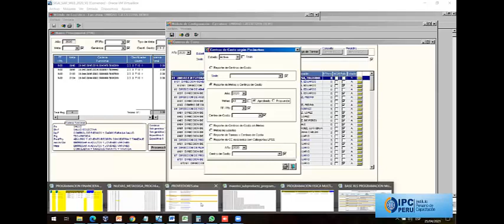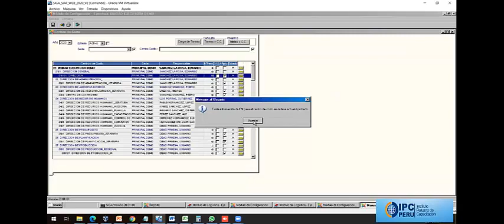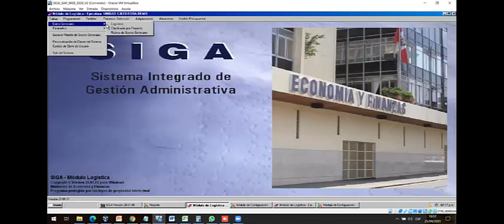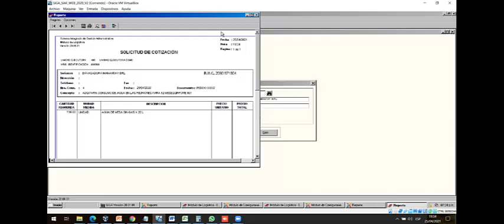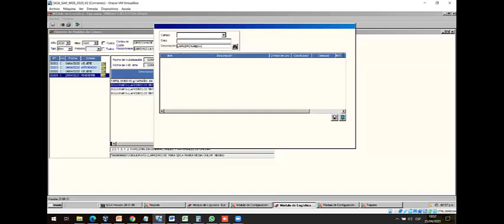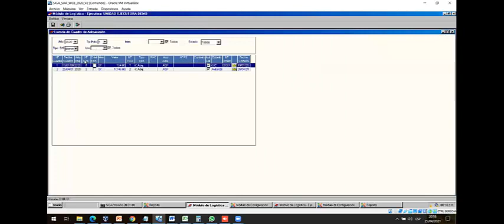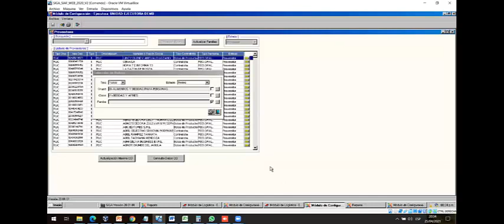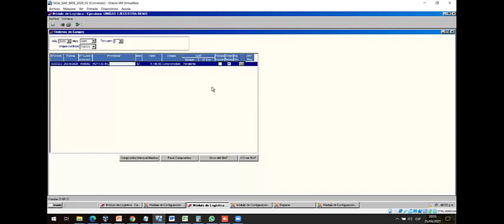LECCION 3 VIDEO SIGA